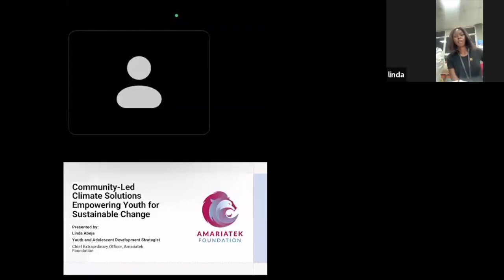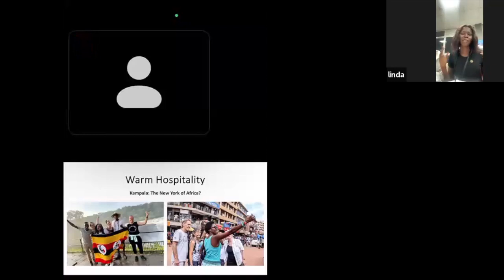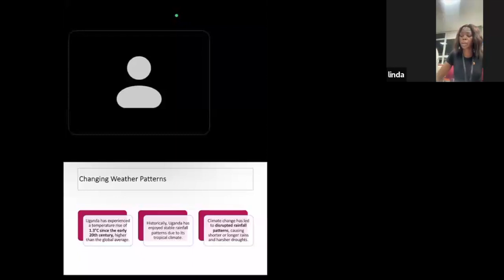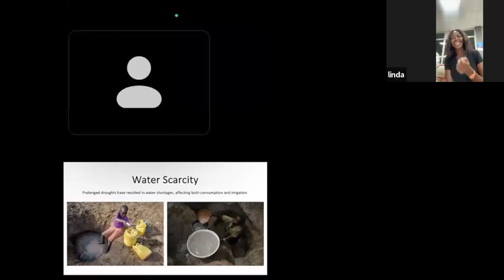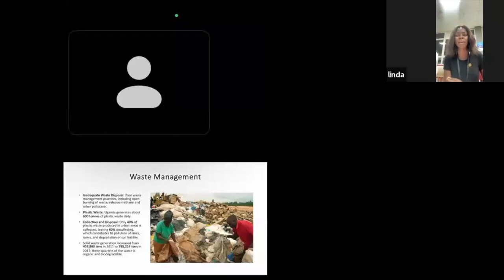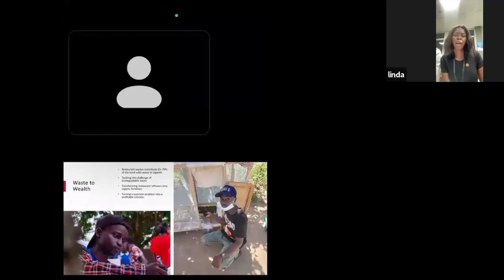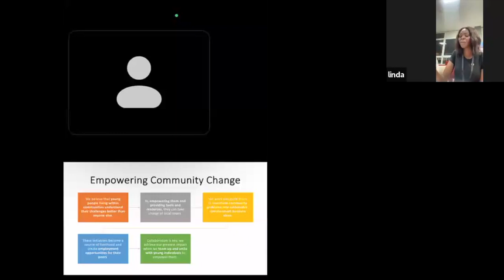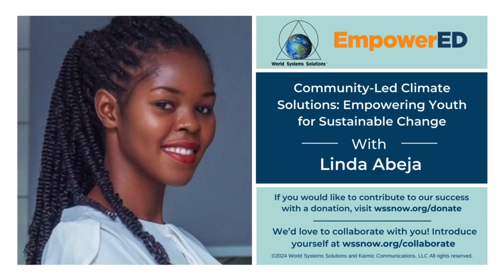WSS EmpowerED - 'Community-Led Climate Solutions: Empowering Youth for Change' with Linda Abeja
Linda Abeja is a youth and adolescent development strategist from Uganda. Linda represents Amariatek Foundation, an organization she founded to address the challenges of climate change through community-led initiatives, particularly by empowering Ugandan youth.

Linda begins by introducing Uganda, highlighting its natural beauty and biodiversity, including the source of the River Nile and its mountain gorillas. However, she contrasts this with the harsh realities of climate change that Uganda faces, such as unpredictable weather patterns, rising temperatures, and the devastating effects on agriculture, which is the backbone of Uganda’s economy. She emphasizes that 80% of Ugandans depend on agriculture, making them particularly vulnerable to climate disruptions.

Abeja then discusses the severe impacts of climate change on Uganda’s population, including food scarcity, water shortages, and health crises like the increase in malaria cases. She also touches on deforestation and poor waste management as significant contributors to the country’s environmental challenges. Despite these issues, Linda highlights the resilience and innovative spirit of Ugandan youth, who are actively developing and implementing climate solutions within their communities.

She shares several examples of youth-led initiatives supported by Amariatek Foundation, such as transforming plastic waste into bricks and fashion items, creating solar concentrators for cooking, and developing sustainable agriculture practices. Through these projects, young people are not only combating climate change but also creating employment opportunities and fostering a sense of community ownership.

Linda concludes by emphasizing the importance of collaboration and support for these youth-led efforts, urging viewers to partner with Amariatek Foundation to scale these initiatives and further empower the next generation of climate leaders in Uganda.

Learn how you can get involved in climate crisis solutions in your area

A note from WSS:
Loving unity and empowerment is a conscious choice, it takes hard work, it takes commitment, it takes eternal vigilance to walk in another’s shoes, every day, and the requisite discipline to continue to make this same choice, day after day, rather than to seek the comfort of tribal dynamics or of distraction from the pain of others.

All are welcome in this process to learn and collaborate on a new way of being with each other through conscious empowerment and radical caring.

It is our mission to listen to the perspectives of all people, learn from them and integrate them into a comprehensive understanding for the purpose of generating synthesized solutions to the climate crisis.